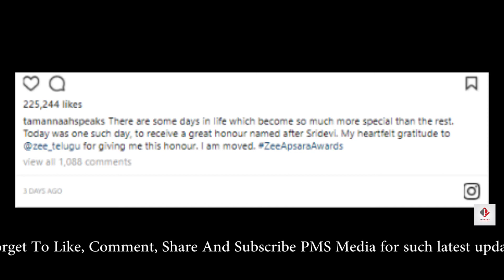Baahubali के लिए Tamanna Bhatia को मिलेगा Dada Saheb Phalke Excellence Award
Tamanna Bhatia will get Dada saheb Phalke Excellence Award for her strenuous role in "Bahubali" in the coming days.  Dada Saheb Phalke Excellence Awards. Awards are given for the excellent contribution in Indian cinema. Tamanna Bhatia said about this. I grew up knowing about the hug participation of Dada Saheb Phalke in Indian cinema. It is a matter of honor to get the award from the foundation.